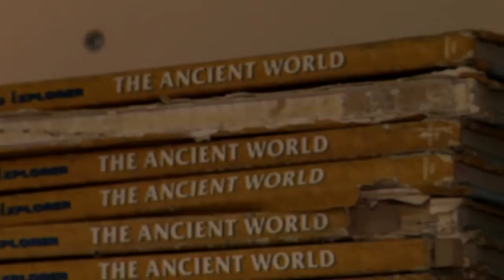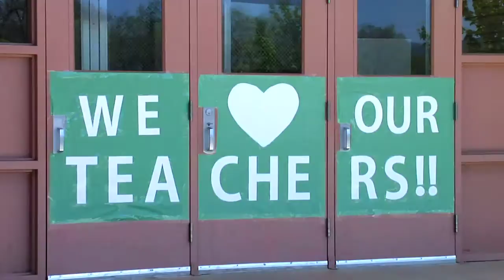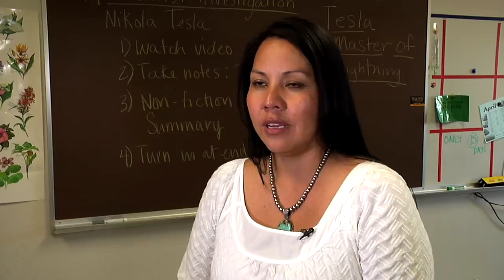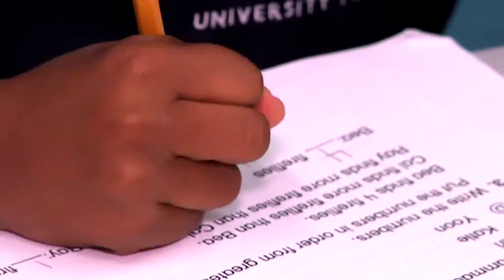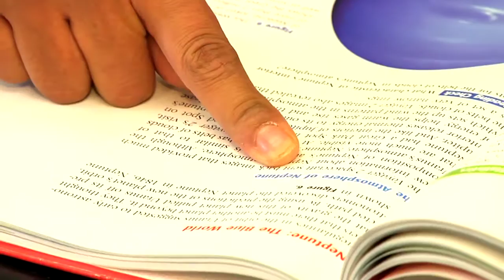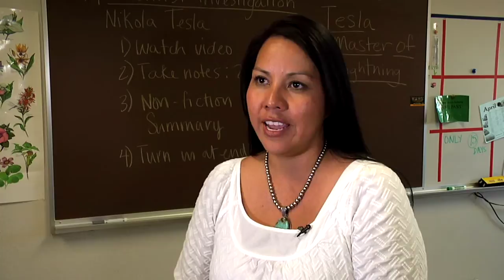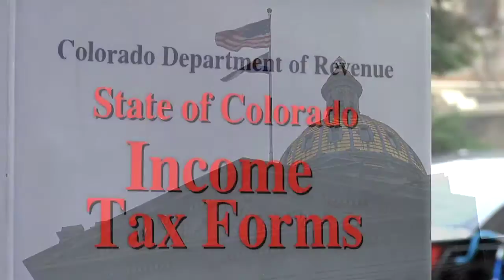The People of Colorado